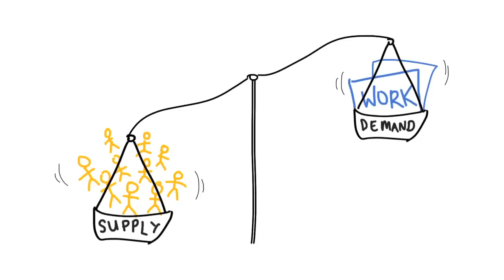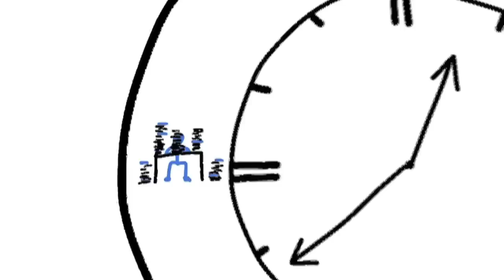Employee Value Proposition Video - How to Attract and Retain the Best People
EMPLOYER BRANDING

Arguably, at no time in history has the attraction, communication and employee engagement of people been more important to organisational competitiveness and growth.

So as an employer what is YOUR value proposition to your employees?  How do you go about building an AWESOME employer brand that will outstrip your competition in the race for top talent?

The Strategist Group is a specialist consultancy working with clients to build high performance organisations through their social and human capital. Passionate about what we do and how we do it, we are always looking for new and improved ways to get results.

Our experience across Australia and New Zealand covers a diverse range of industries including Resources, IT, Engineering, Technical and Professional Services, and communities, such as sport, disability advocacy and support services, and health promotion.

The Strategist Group were responsible for the development of the Certificate IV in Recruitment Sourcing, Australia's only accredited qualification in the field of strategic sourcing.  The course competency framework covers proactive sourcing, employer brand development and communications, social media and online search amongst other important aspects of the field of strategic sourcing.